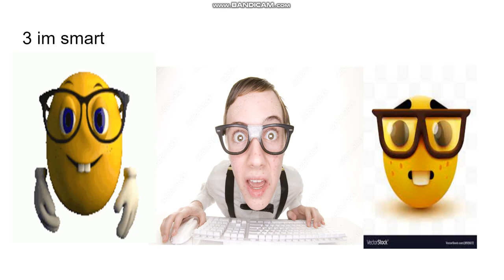Why mr beast should date me